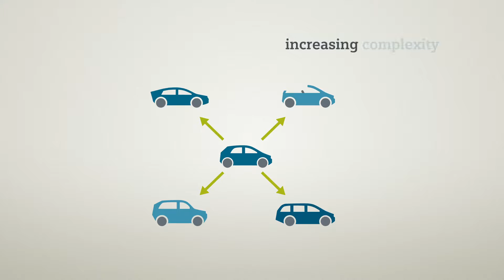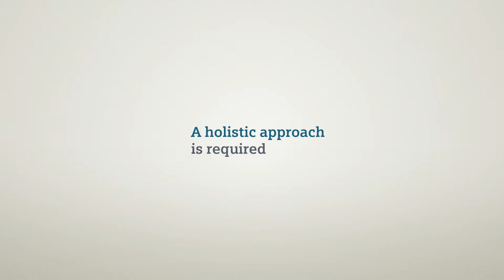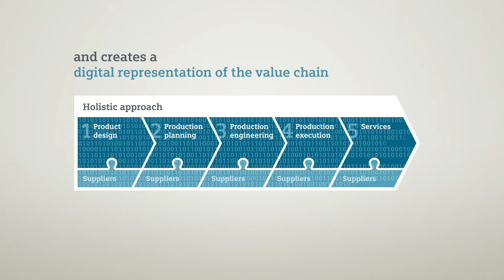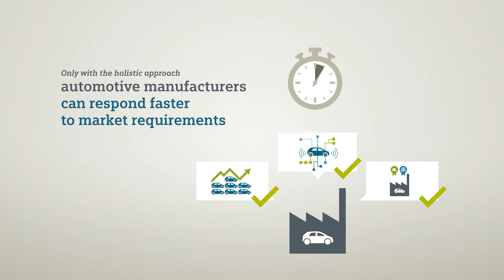3. 모든 이점 알아보기_자동차산업을 위한 지멘스 솔루션